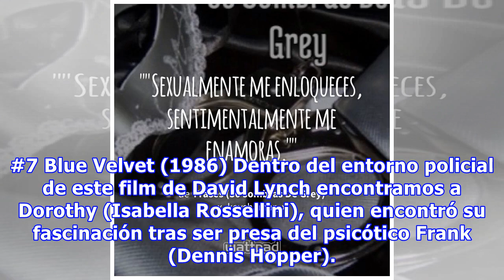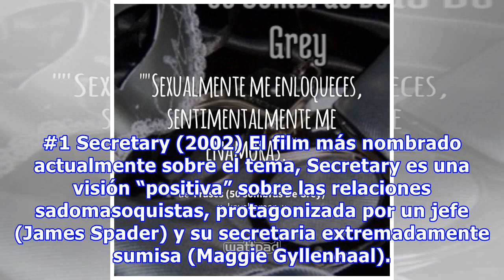10 films sobre BDSM para ver antes de Fifty Shades of Grey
10 films sobre BDSM para ver antes de Fifty Shades of Grey
Un tema controvertido y tabú que pocas veces llega a la pantalla grande, y una elección personal que muchos comparten (varios en secreto): BDSM, conocido generalmente como sadomasoquismo (aunque esto es discutido). Mucho antes de la llegada de Fifty Shades of Grey al cine, hubo una amplia gama de re...